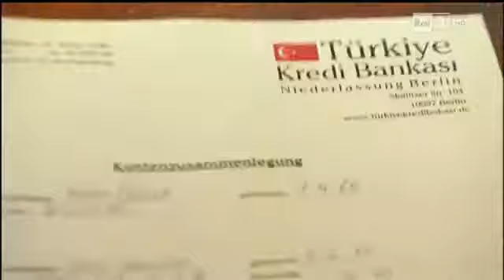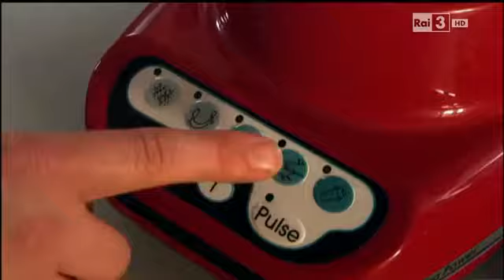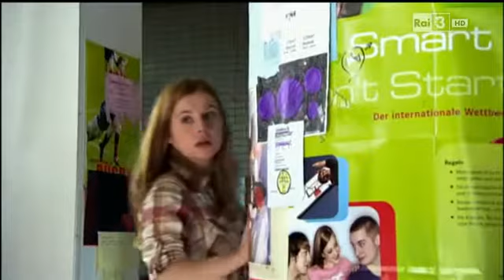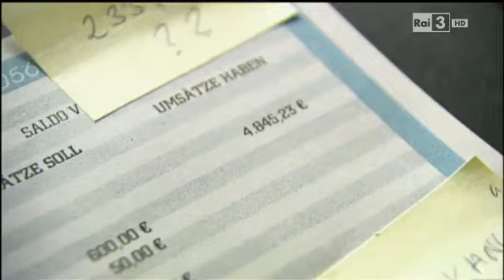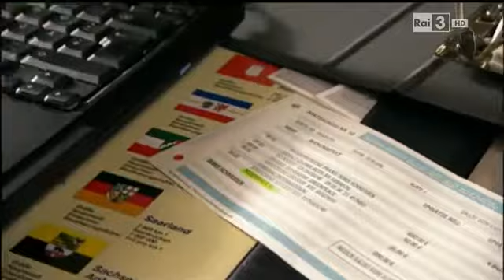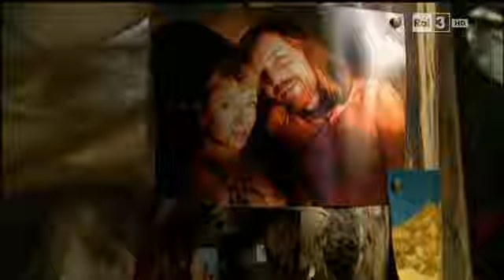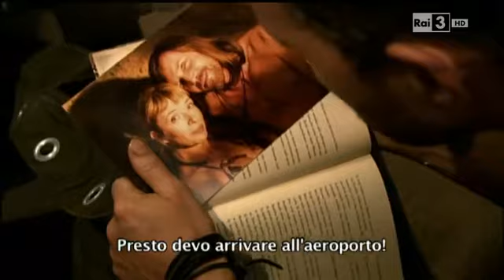KEBAB FOR BREAKFAST - Finalmente un'amica! EP. 16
KEBAB FOR BREAKFAST - Seconda Stagione.
-Finalmente un'amica! EPISODIO 16.